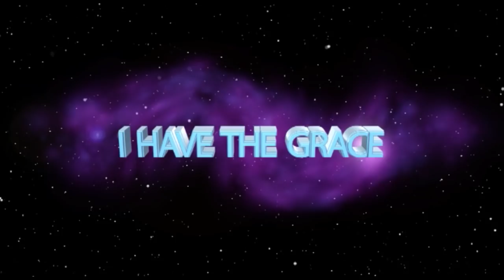“DELIVER MY CHILDREN, I CAN’T TAKE IT ANYMORE” – Cry of a Mother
“Son of David, have Mercy on me” was the cry of a mother regretting the birth of her children as well as suffering from Hypertension due to the mischievousness of her children, one troubled by lust, the other a criminal and all phone addicts.

Watch this chilling Family Intervention by the Lord Jesus Christ through His Choice Servant, Apostle JB Makananisa

- “Parents, always have full view of your children’s lives as well as the company they keep.” – Apostle JB Makananisa